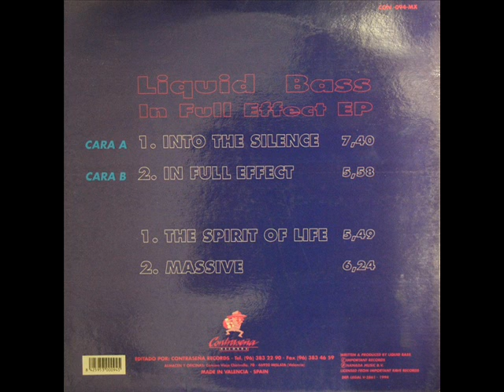Liquid Bass - Into The Silence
Liquid Bass - Into The Silence (A1) 1994 .

Label: Contraseña Records ‎- CON-094-MX
Country: Spain
Style: Trance, Hard Trance
Licensed from 'Important Raver' (Important Records)